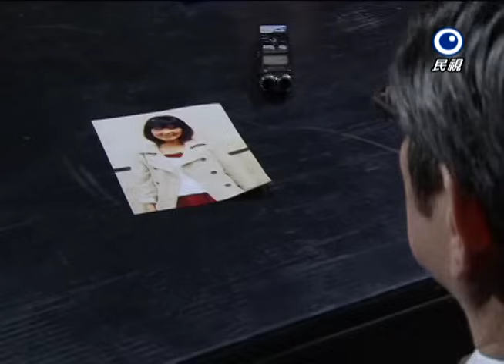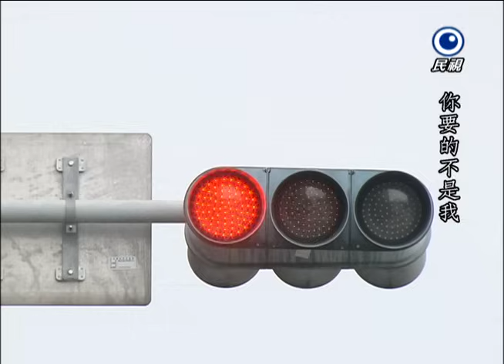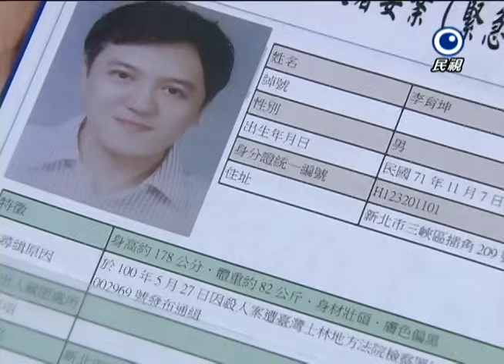廉政英雄 EP31 - 正己專案 (9) / 最後正義 (1)｜Justice Heroes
洪振時一案終於落幕，但林文賢的餘黨卻仍在逃，甚至報復心態使然綁架了高怡如。此事大大震驚了亮勤等人，在對恃過程中，負責此案的雷鈞安檢察官，卻展現了高度的談判技巧，並且指揮若定救出了怡如，如此簡潔又迅速的作風贏得了「雷霆」的美名。閃電組因此有了一名新成員。雷鈞安檢察官，曾破獲不少台灣注目的案子，迅速擄獲雅琪芳心，又是石頭認定的明日之星，極力爭取進入組內。他會帶給閃電組什麼樣的活力呢？

經過了先前的大力掃蕩，原以為毒品的市場已逐漸沒落，卻沒想毒販竟將毒手伸進了校園之中，國基的表妹赫然也是犧牲者，經過國基的調查，終於鎖定了角頭大哥曾進海，國基會為了表妹的死，做出什麼驚人之舉？

在檢警明查暗訪之下，終於逮到了曾進海販毒的證據，但法官齊英武卻輕易地把所有證據退回，無罪釋放了曾進海。石頭震怒之餘，要如何帶領亮勤、王菲、鈞安拆穿法官齊英武貪腐的一面，並將曾進海繩之以法，讓檢察官既能打擊犯罪，又能完成『正己』肅清司法敗類！